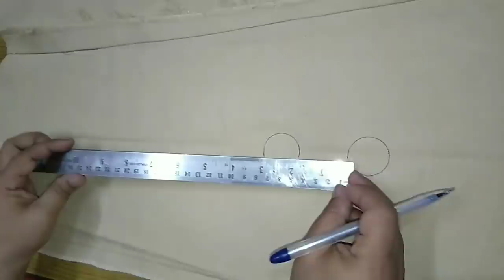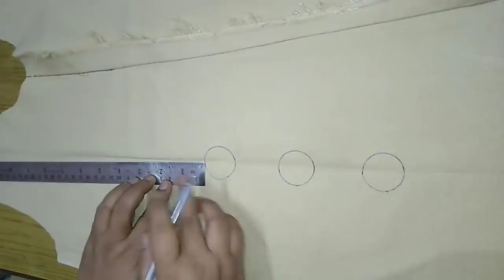पुरानी बेकार पैंट और ढ़क्कन से बनाये ये जरुरी काम की चीज़।जिसे देखकर कहेंगे पहले क्यों नहीं बताया।